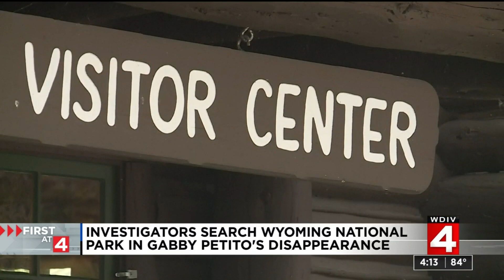News Brief, 9/17/2021, 4 p.m. Update